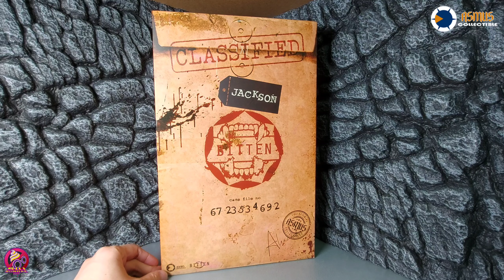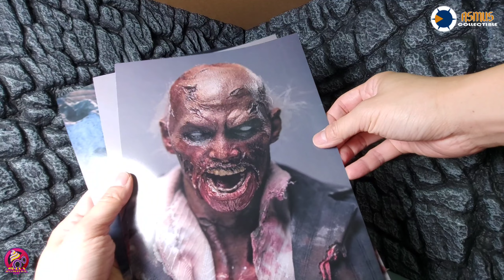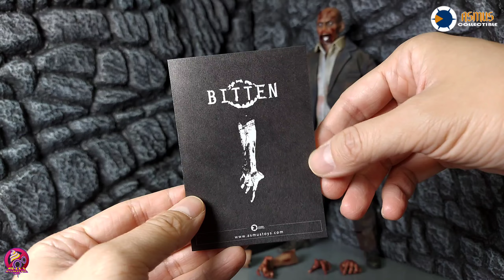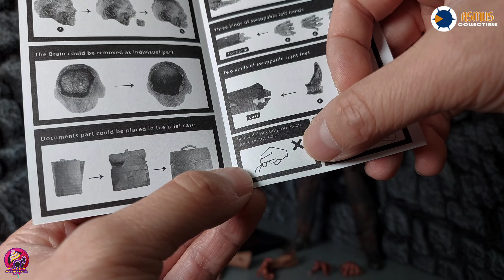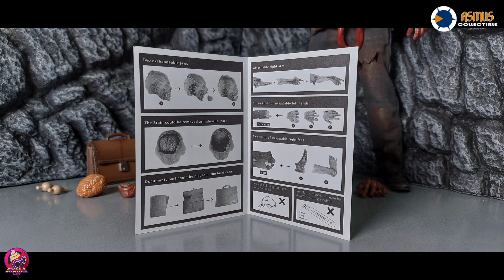【開箱片】ASMUS TOYS【喪屍】Bitten【Jackson】1比6人偶 SIXTH SCALE FIGURE UNBOXING & REVIEW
阿司馬玩具的喪屍系列1比6人偶來了，今次的是Jackson，現在馬上帶大家開箱！